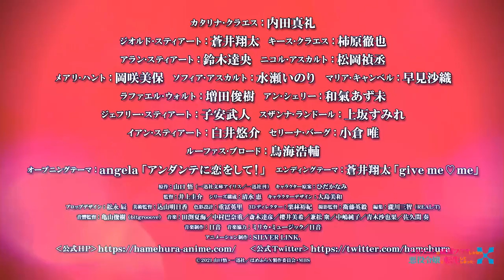内田真礼 Uchida Maaya & 上坂すみれ Uesaka Sumire Interview - My Next Life As A Villainess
My Next Life as a Villainess: All Routes Lead to Doom!
Otome Game no Hametsu Flag Shika Nai Akuyaku Reijō ni Tensei Shiteshimatta...
乙女ゲームの破滅フラグしかない悪役令嬢に転生してしまった…